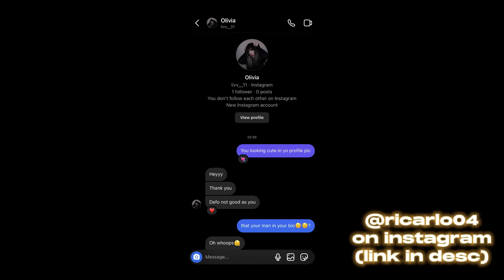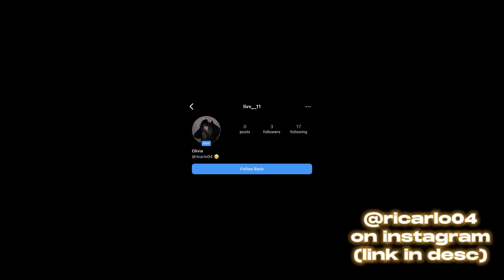My Official Apology to itadori...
Jujutsu Kaisen
Jjk 257
Jjk 257 spoiler
Jujutsu Kaisen chapter 257 release date
Jujutsu Kaisen 257 Spoiler
Jujutsu kaisen manga spoilers
Itadori breaks blackflash record chapter 257
Itadori lands blackflash on Sukuna Chapter 257
Itadori vs Sukuna Chapter 257
Itadori and Sukuna twins
itadori Sukunas TWIN brother
itadori and Sukuna are related
Sukunas twin brother
Itadoris father jujutsu kaisen
Itadori reincarnated
Jujutsu Kaisen theory